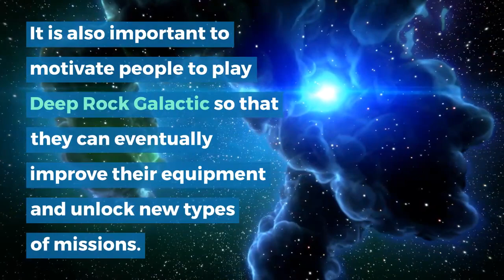Rock Habits - What is the significance of this difference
What is the significance of this difference for game developers? That's a good question! In my opinion, the rewards are good for creating habits, for doing little or nothing, and for learning to play small games. Another one reads a book by BJ Fogg about habits and behavioral changes called Tiny Habits. Reward RockHabits Learn Chinese